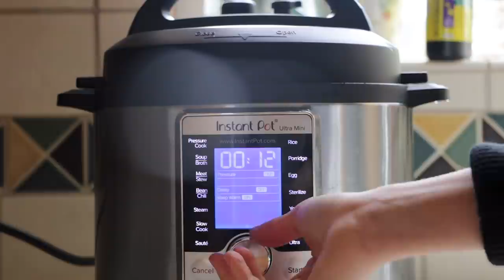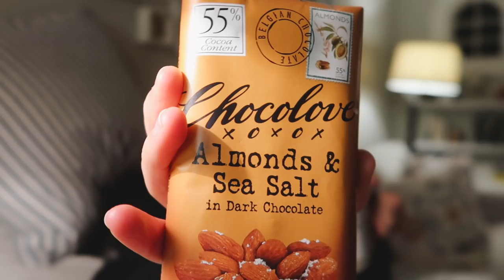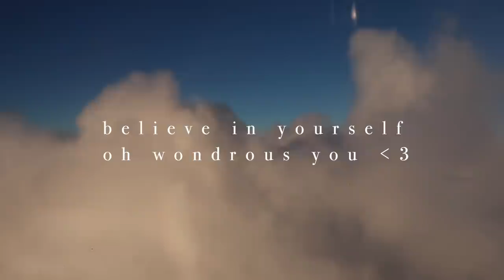FUN, HEALTHY, HEARTY, VEGAN MEALS || What I eat in a day (Vlogmas Day 9)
Hello, friends!

I've been vegan for nearly 4 years now and I try to eat a mostly whole-foods diet. Perhaps a better way to put it is, I try to eat between 5-7 whole foods for lunch and also dinner with some fun on the side (as you see, I ate rice, flour tortillas, and chocolate in this video). The meals I made in this video are my absolute favorite-- I hope you  enjoy them too!

Thank you so so much for being here 💛

Happy eating!

Hugs,
Morgan

Ingredients:

Breakfast: Protein Smoothie
1 frozen banana
1 scoop (2tbsp) Garden of Life Chocolate protein powder
1 cup vanilla almond milk
1/2 cup water

Lunch: Veggie Stir-fry
2 cups rice
2 cups water

1/2 onion (diced)
1 head of broccoli
2 ribs of celery
2 medium carrots
1 bell pepper
1 medium zucchini
1tbs apple cider vinegar
A drizzle of syrup
1 tbsp peanut butter
3 medium/small cloves of garlic
2 tbsp liquid aminos
1/4 cup of cashews (or more)
A bit of bok choy
Some scallions
1 tsp sesame seeds
1 tsp ground ginger
1/2 tsp crushed red pepper
A drizzle of sesame seed oil
A swirl of sriracha

Dinner: Veggie Tacos
Tortillas (flour or corn)
1 diced onion (save 1/4 for guacamole)
1 can of corn
1 head of broccoli
2 medium carrots
1 can of black beans
1 tsp smoked paprika
1/2 tsp onion salt
1/2 tsp red pepper powder
A bit of your preferred hot sauce
Some of your favorite salsa
1 diced tomato
1 chopped bell pepper
1 finely diced jalapeño (if you like it spicy)

Guacamole:
2 small avocados
1/4 of a diced onion
1 tsp of lime juice
1/4 tsp salt